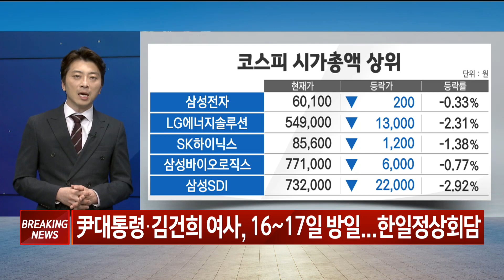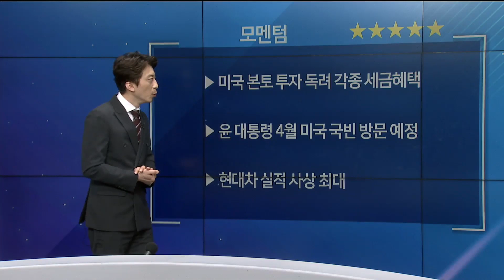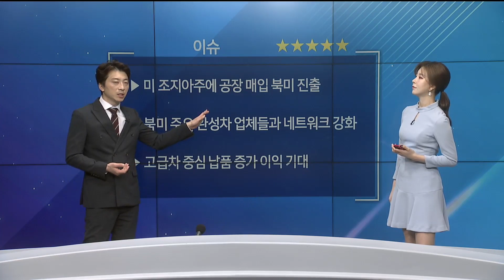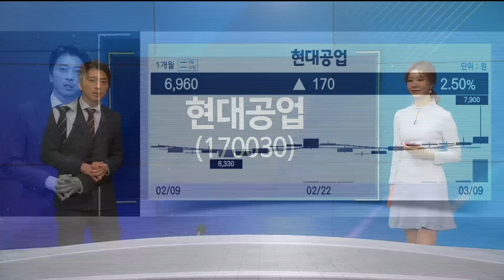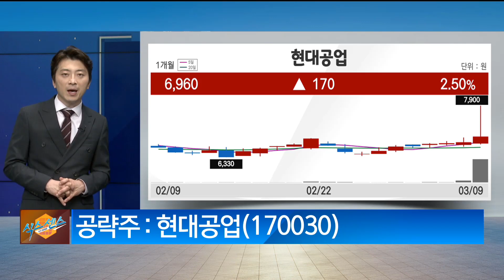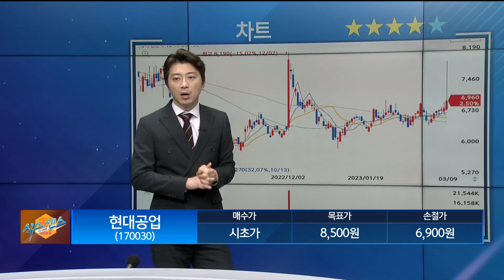[식스센스] 정부 정책과 실적 , 공략주 : 현대공업 , 이창원 MBN골드 매니저 , 매일경제TV